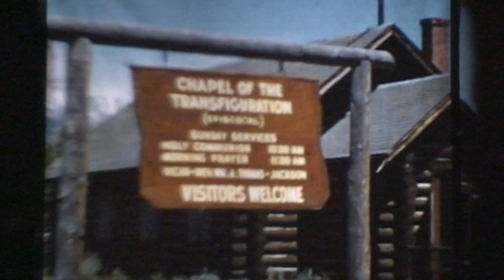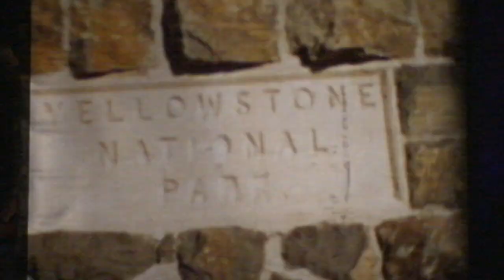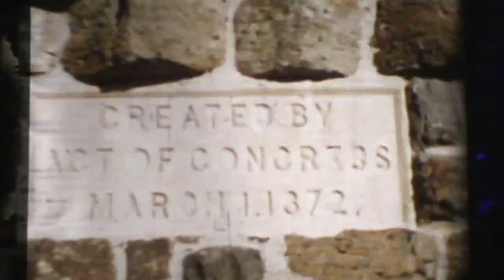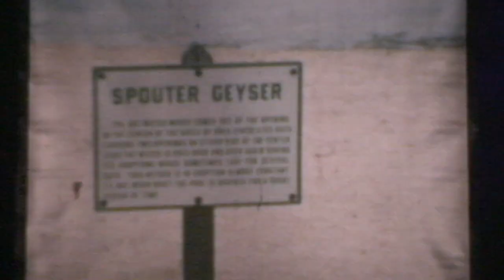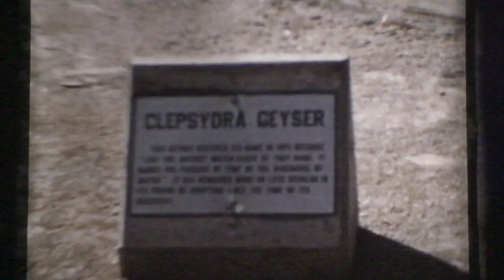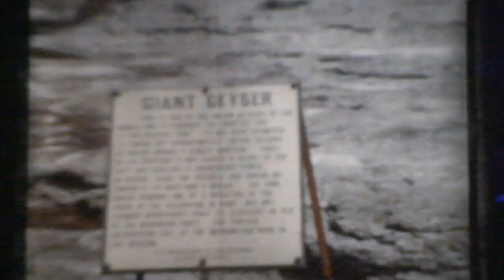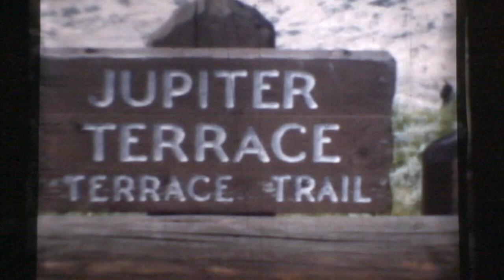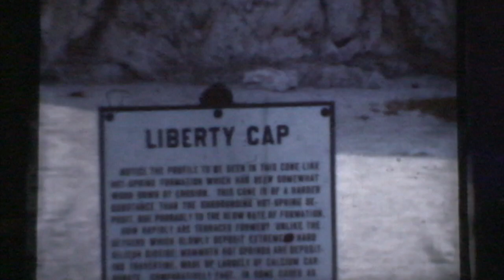Teal Eye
Betty & Bob's love of Wyoming - In the 1940's they discovered Jackson Hole and immediately fell in love with the Tetons and everything which comes with them! Once they were married and Bob was in the Army Air Corp they took advantage of an opportunity to purchase an acre north of Jackson next to a small branch of the Gros Ventre Creek. They diligently traveled form Texas, where they were stationed, back to Jackson Hole to design and build Teal Eye during each years furlough. Piece by piece they gradually erected Teal Eye and watch the development of JH over the decades. This video was created by digitally filming Bob's old 8 mm film as we all watched it in their home back in 2009? -- At the same time I was able to capture Betty and Bob's narration of these precious memories.